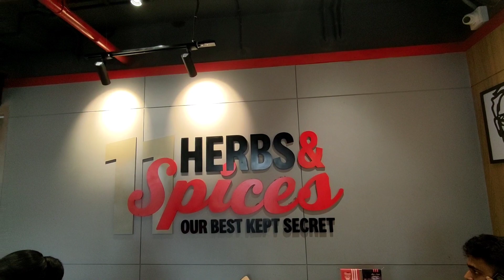KFC গিয়েছিলাম কিছুদিন আগেই open হয়েছে, খুব মজা করলাম আর Sunday মানেই Funday😊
📍KFC📍

📍Shyamlal Ghat📍